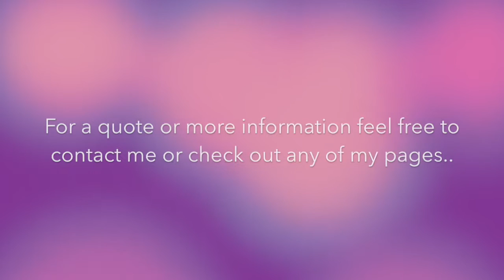Speed Drawing of Dog: Chase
Thank you all so much for watching! I know the quality of this video isn't the best but it's a work in progress. If I have a good response to this video and people want to see more I would be happy to upgrade my equipment, lighting, etc. This video was simply created to share my talent with others as I follow my dream and start my business as a pet portrait artist.

All art featured in this video is property of Savannah Vickers and is subject to copyright.